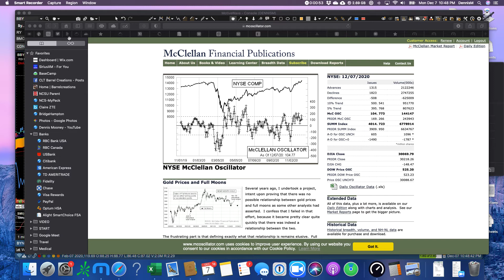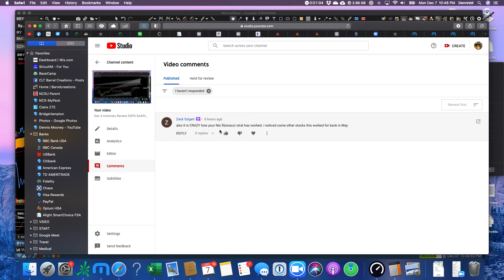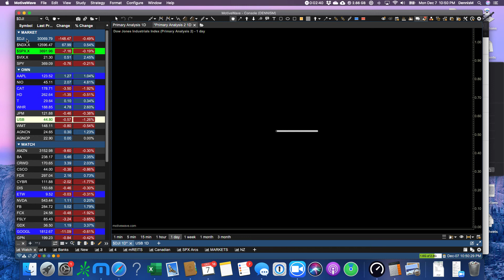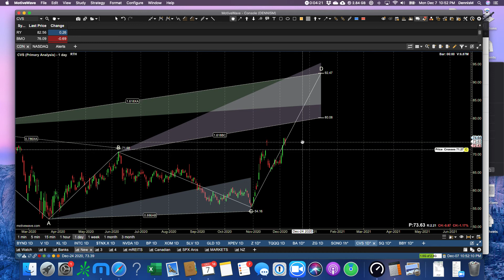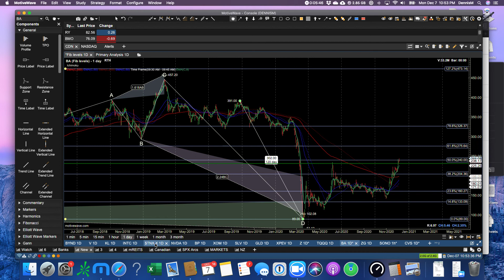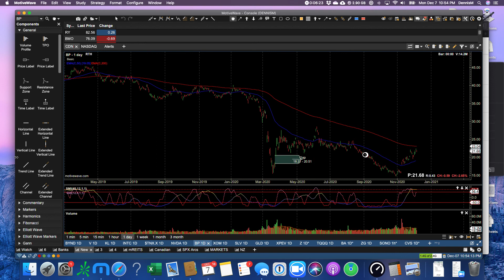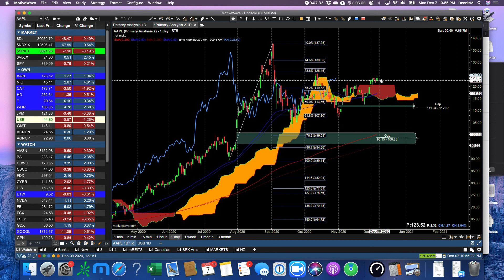Dec 7 Ichimoku Review $SPX $AAPL $BBY $SQ $CVS $NIO next video